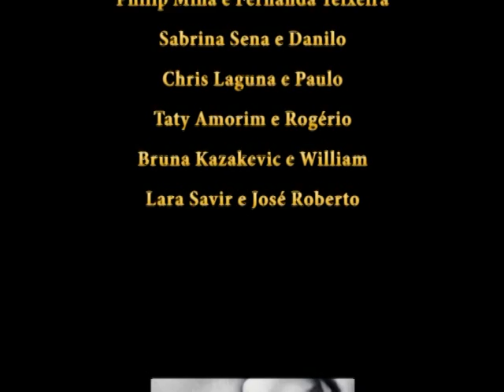Suzanna Lubrano e Cia de Danca Philip Miha em Sao Paulo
Show ao vivo de Suzanna Lubrano no Carioca Club em São Paulo. Organizado por Philip Miha, teve participação da Cia. De Dança Philip Miha e apoio do site ZOUK PASSION